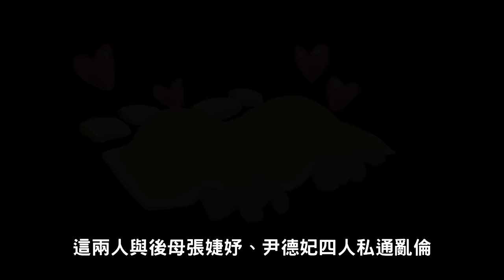唐朝到底有多開放? 令人混亂的宮廷史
唐朝可不是爆乳而已，真正的唐朝宮廷到底有多亂呢?
唐玄宗、唐太宗、武則天與他們的小夥伴們，可一點都不輸現代喔

參考資料:
《歷史就是這麽不堪：中外宮廷奇聞錄 》王建男  北方文藝出版社
《中國歷史博覽3》陳曉丹
《古代帝王祕事知多少?:從唐太宗到成吉思汗》  雅瑟 凡禹